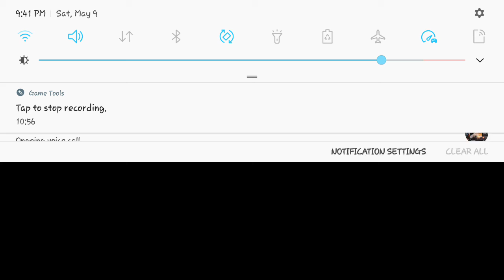Moiz ibrahim vs musa hashir... 9-5-20